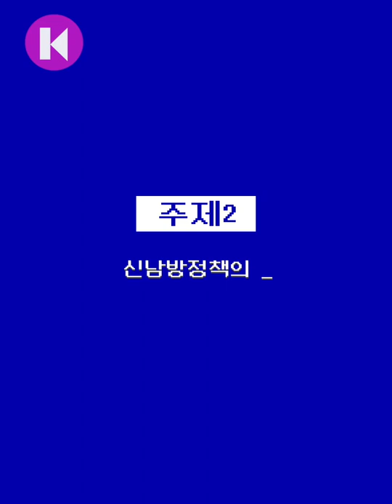새마을운동, 그거 옛날거 아니야? (feat. 2020ver 패치완료)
지난 11월 19일 '새마을운동조직 육성법' 개정안이 통과되었습니다
시대에 맞게 변하는 새마을운동.
기후변화나 지구온난화 문제로 해외에서 새마을운동에 대한 관심이 더 높아지고 있는데요.
신남방정책과 2020년 새마을운동에 대해 알아봅니다.

[KTV 프로그램]
◎KTV 프로그램 유튜브 구독하러가기!